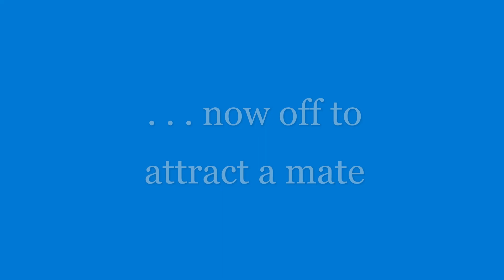Spring . . . Senior species Making Nest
Hope you laughed ;}